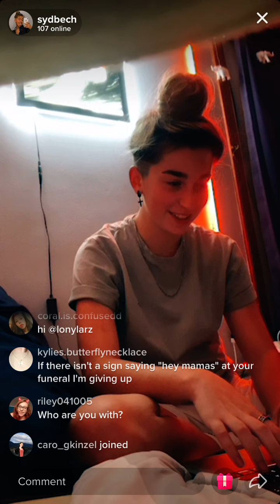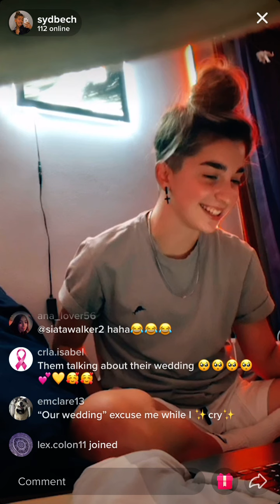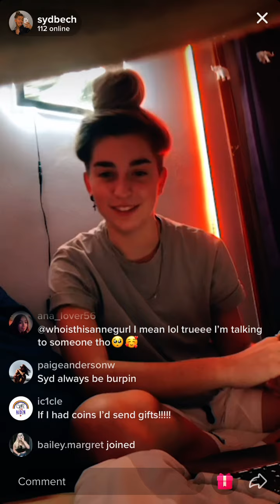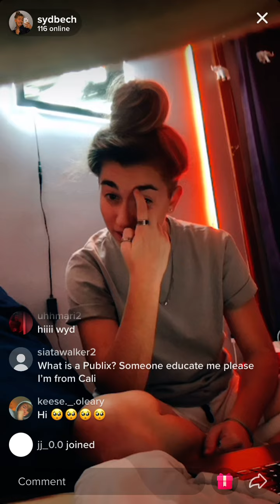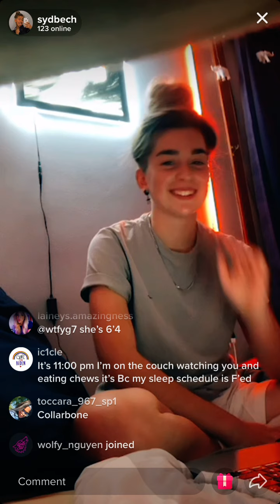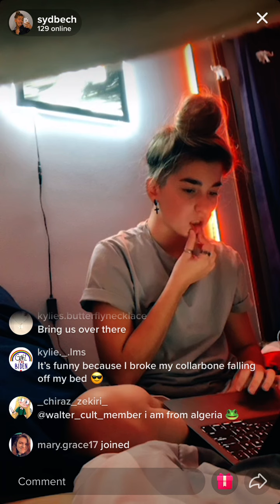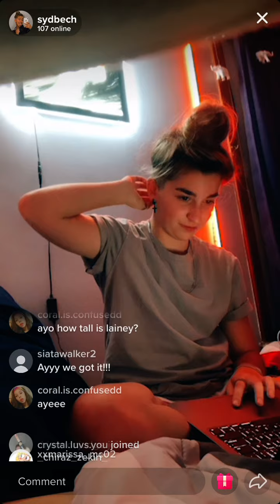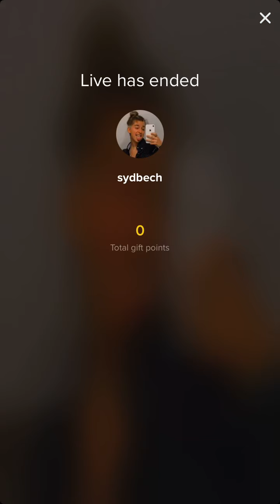Syd’s live October 15